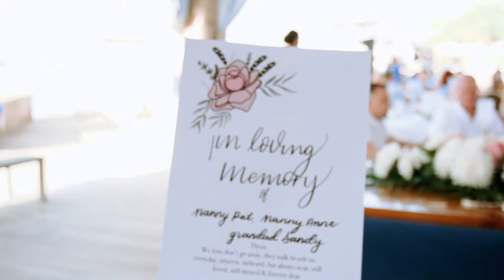Roisin + Zack's North Cyprus Wedding Story / Short Film / A Thousand Years - The Piano Guys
The best wedding photographers and film makers in Northern Cyprus

Roisin & Zack's North Cyprus Wedding Day at The Karpaz Marina Gate

( Credits )Songs in this video;
A Thousand Years - The Piano Guys

A Thousand Years written by CHRISTINA PERRI, DAVID HODGES
Published by SUMMIT BASE CAMP FILM MUSIC, EMI BLACKWOOD MUSIC INC, CHRISTINA PERRI D/B/A MISS PERRI LANE PUBLISHING
Arrangement produced by Jon Schmidt
Arrangement written by Al van der Beek, Jon Schmidt, & Steven Sharp Nelson
Performed by Jon Schmidt: piano
Steven Sharp Nelson: acoustic cello, & cello-percussion
Music recorded, mixed & mastered by Al van der Beek at TPG Studio
Piano was recorded and edited at big idea studios by Jake Bowen
Video produced by Paul Anderson & Tel Stewart